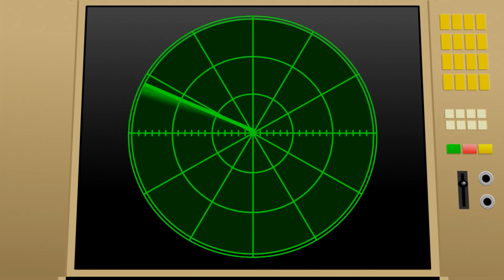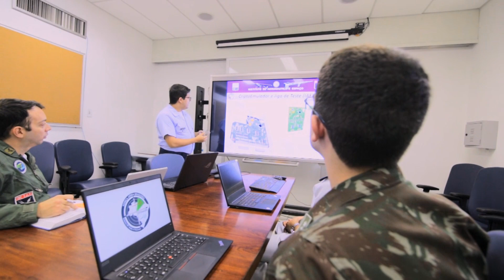La Fuerza Aérea Brasileña busca desarrollar su propio sistema IFF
Vídeo: Fuerza Aérea Brasileña

La Fuerza Aérea Brasileña (FAB), en el marco del programa IFF Modo 4, busca desarrollar componentes de fabricación nacional para su propio Sistema IFF (Identification Friend o Foe), con el objetivo de identificar plataformas militares (aviones, vehículos y buques) en combate.

Con este objetivo, la FAB ha solicitado al Instituto de Aeronáutica y el Espacio (IAE) el diseño de un encriptador compatible con el nuevo Saab Gripen E/F. Este equipo será la primera aviónica desarrollada y certificada en Brasil con tecnología 100% nacional.